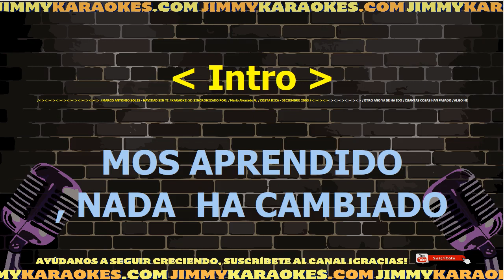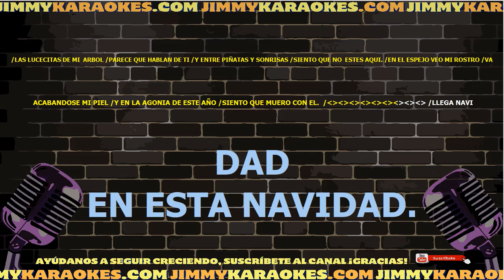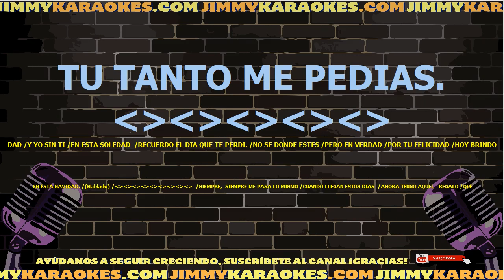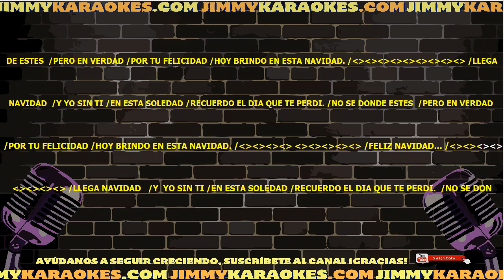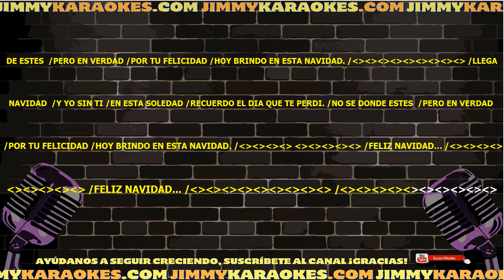Marco Antonio Solis Navidad Sin Ti Karaoke